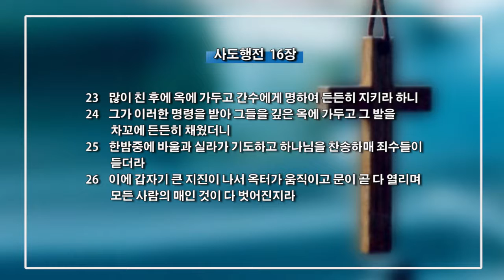최창섭 목사-찬송과 기도의 기적